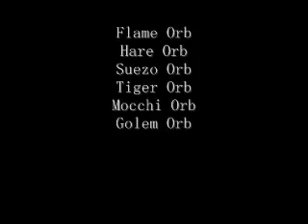MR Advance 2 Walkthrough: The SIX Orbs .II (Part 38.5)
Mocchi (need Pure Mocchi)
Tiger (need Pure Tiger)